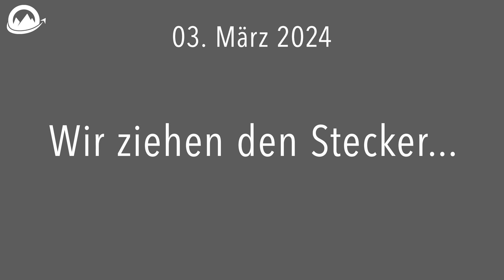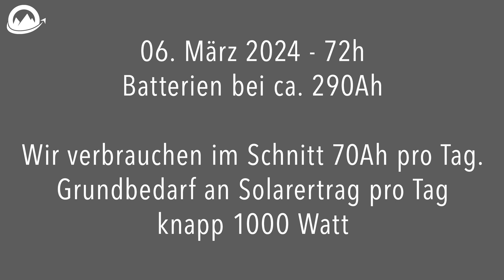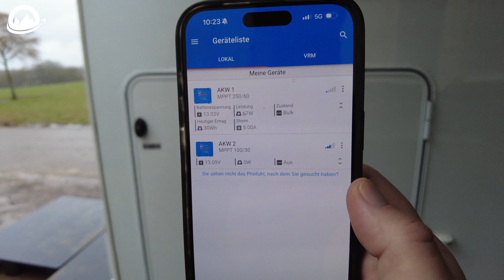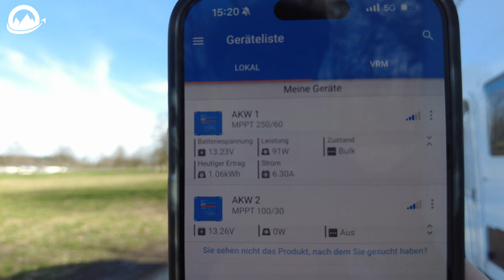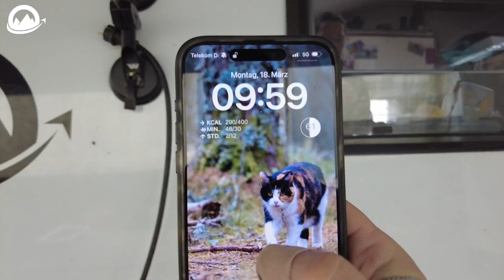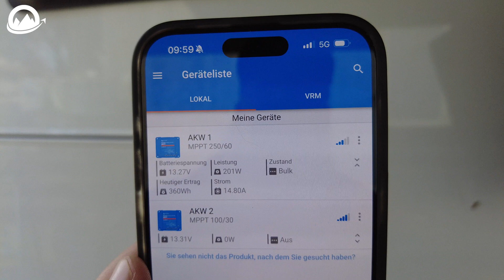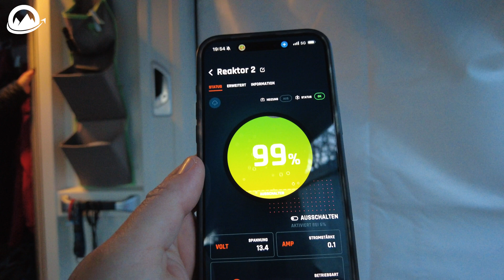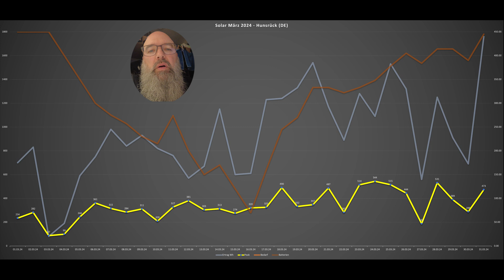Autark im März in Deutschland: 720Wp und 450Ah Lithium - Geht das?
In diesem Video zeigen wir euch, ob es möglich ist, in Deutschland mit 720Wp Solarleistung und 450Ah Lithium-Batteriekapazität autark zu leben. Wir dokumentieren unseren Autarktest im März 2024 und zeigen euch, wie viel Energie wir gewonnen haben, wie viel wir verbraucht haben und wie gut die Anlage mit unserem Verbrauch zurechtgekommen ist.

Außerdem erfahrt ihr:

Welche Solaranlage haben wir
Die Entwicklung unserer Solaranlage
Was hat alles gekostet

Schaut rein und schaut, ob wir ab März in Deutschland autark sind.

0:00 Intro
0:39 Unsere Solaranlage
1:15 Der Test beginnt
2:16 Tag 3
3:35 Die Entwicklung unserer Elektroinstallation
6:53 Tag 9
9:29 Tag 12
11:35 Kosten
12:33 Tag 17
13:38 Tag 19
14:32 Tag 28
15:18 Grafische Übersicht
17:48 Fazit und Schluss

Wir von hier